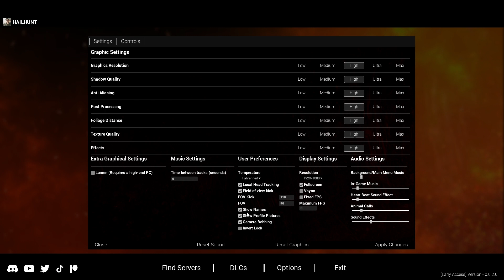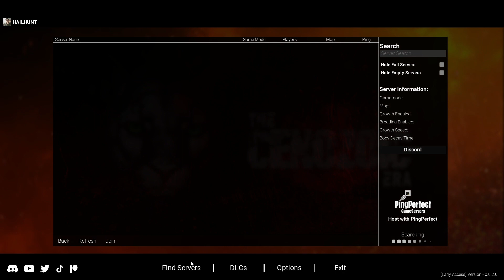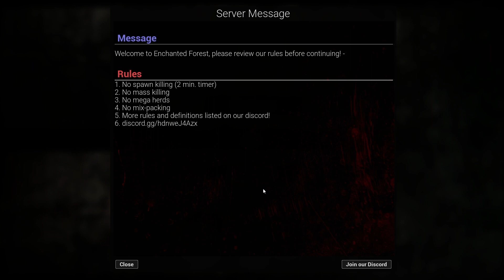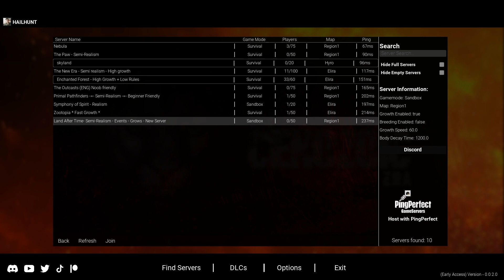The Cenozoic Era В мире животных БЕСПЛАТНО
🟢ЕСЛИ ВАМ ИСКРЕННЕ НРАВИТСЯ КОНТЕНТ И ХОЧЕШЬ МЕНЯ ПОДДЕРЖАТЬ:️
🔖Сообщение появится во время стрима на экране .
📣У нас так же есть компании с которыми мы сотрудничаем:
Ребята создают 3Д МОБА игру, кстати рекомендую взглянуть хоть одним глазком)
🟨Группа Slavania это метроидвания в мире славянских сказок. Исследуй мир, совершенствуй себя и свое оружие, охоться, сражайся!
🟨Группа Memory Lost Официальная группа экшн-шутера «Memory Lost» и инди-студии из России "Magic Hazard".
🟧СТРИМЫ:
🔴🔴ПРАВИЛА🔴🔴
1) НЕ СПАМИТЬ
2) Никакой рекламы и оскорблений!
3) ПОЛИТИКА ЗАПРЕЩЕНА НА КАНАЛЕ
Всем удачи и добра. Спасибо!